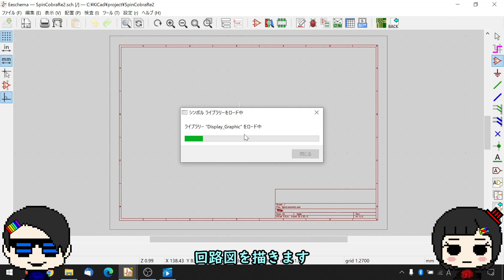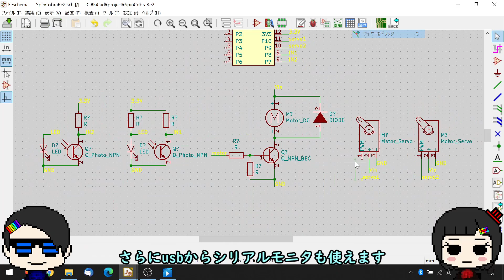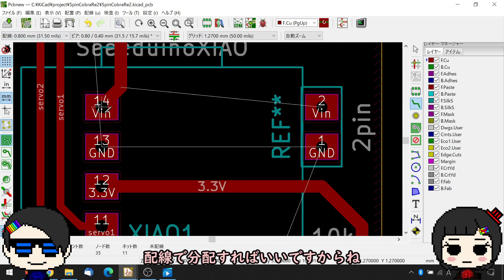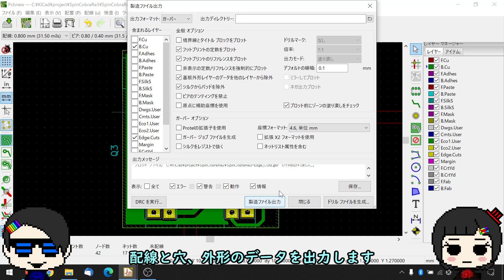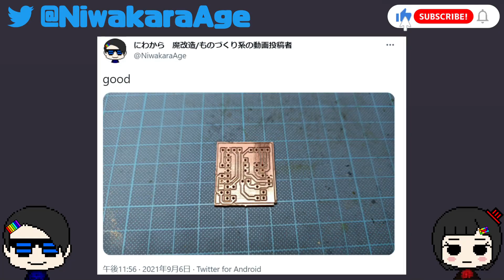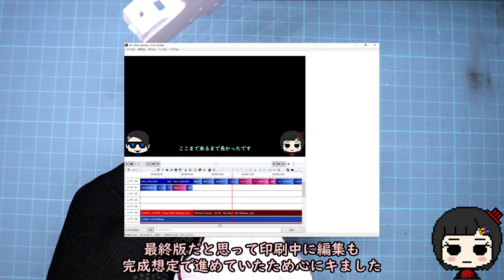【ミニ四駆アニメ再現】4駆自律制御ステアリングをスピンコブラに搭載する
ミニ四駆魔改造シリーズ第7弾はスピンコブラの四駆自動ステアリングです。
「コメント」に一言
【おすすめ】
【機材】
TRONXY XY-2 PRO (TITAN)
CNC3018PRO
電動昇降デスク
BGM
MusMus
OtoLogic